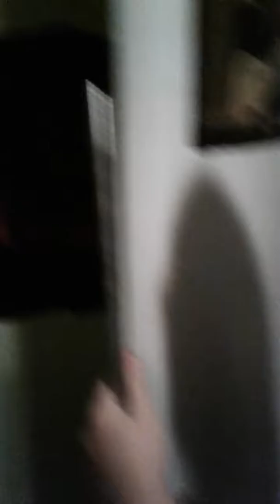Battle of brothers (part 2)